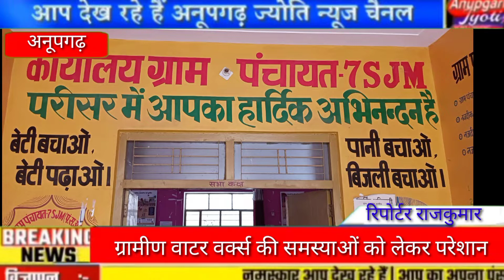गांव 7 एसजेएम पेयजल संकट, वाटर वर्क्स से नहीं हो रही सुचारू सप्लाई, ग्रामीणों में रोष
Anupgarh Jyoti Facebook page ko like Karen
Anupgarh Jyoti Facebook group se Jude
@aapka apna channel Anupgarh Jyoti ke sath Bane rahe
Anupgarh Jyoti Instagram Twitter ko follow Karen